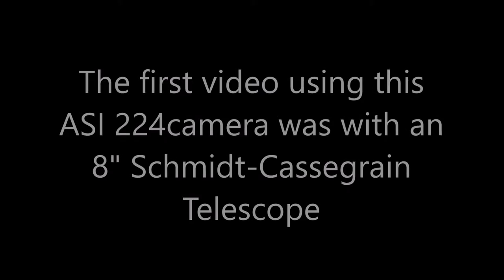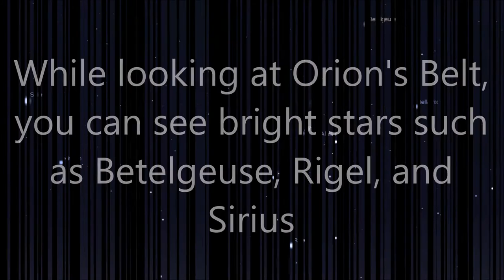Lunar and Orion's Nebula Observances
This video is the second night of using the ZWO ASI 224 Camera, only this time I was using the much smaller AT 72mm Refractor Telescope.

This music in this video was created by myself using LMMS.  I just started using this software, so this is my first song.  Comments are always welcome.